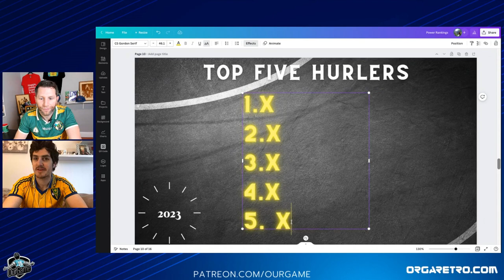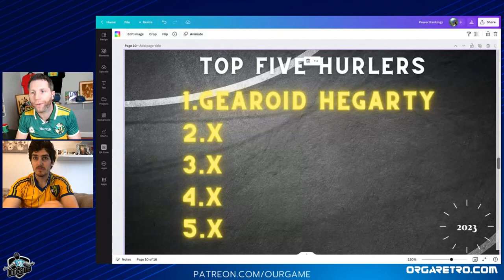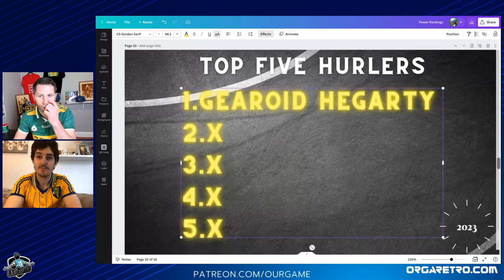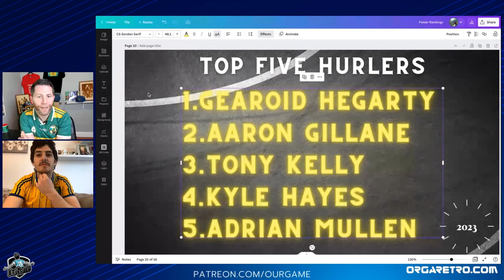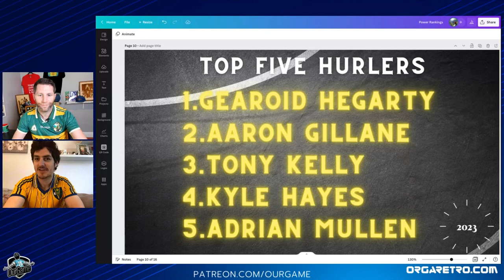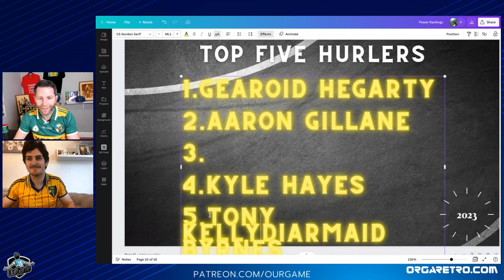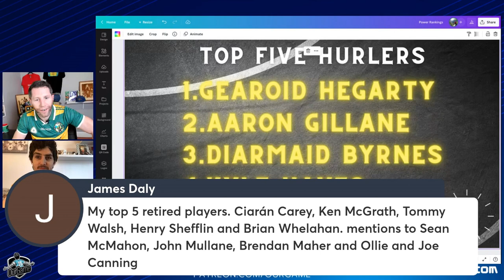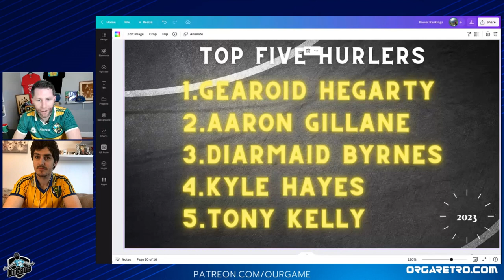Top 5 hurlers heading into the 2023 season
Shane and Michael give their 5 top hurlers heading into the 2023 season.